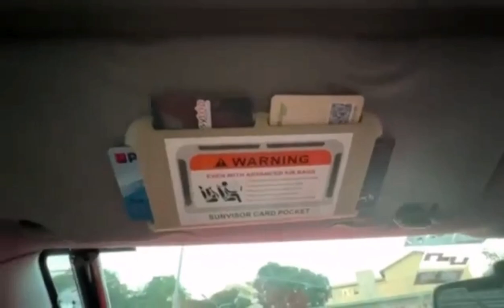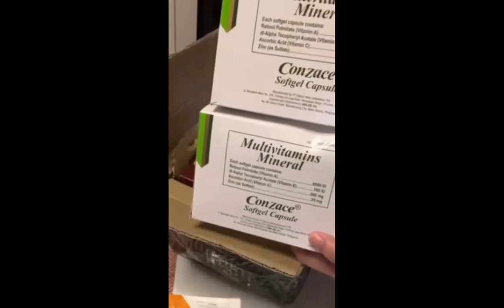Shopee Budol Finds